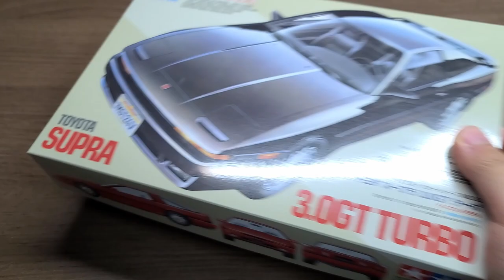Building a 1/24 TOYOTA SUPRA 3.0GT TURBO Tamiya step by step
This time, I made a 1/24 scale model of toyota supra 3.0gt turbo.